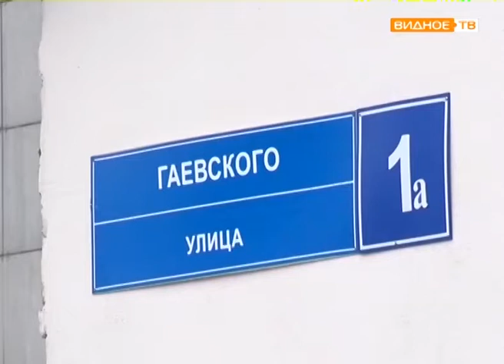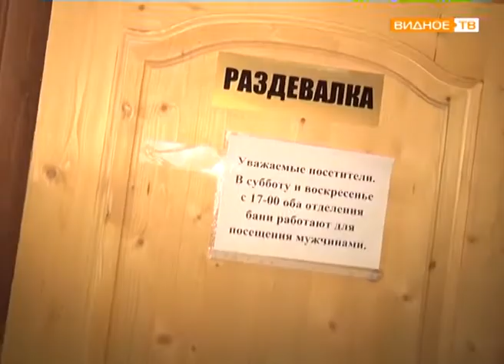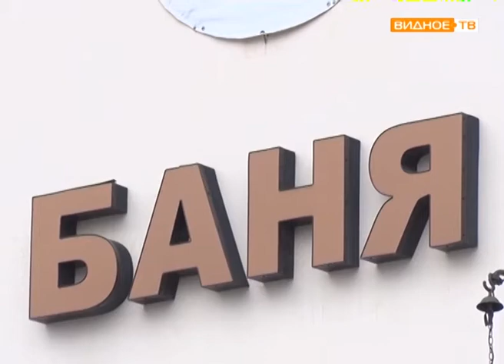"С лёгким паром!" - работа городской видновской бани